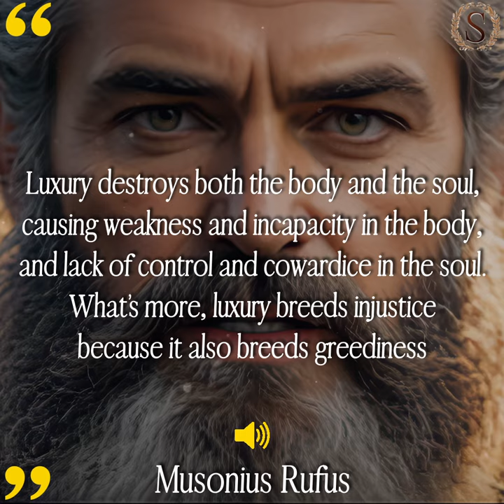Weakness and Incapacity: What destroys both the body and the soul Musonius Rufus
“As for me, I would choose being sick over living in luxury, for being sick only harms the body, whereas luxury destroys both the body and the soul, causing weakness and incapacity in the body, and lack of control and cowardice in the soul. What’s more, luxury breeds injustice because it also breeds greediness.” —MUSONIUS RUFUS

Musonius Rufus Quotes

Quote: “As for me, I would choose being sick over living in luxury, for being sick only harms the body, whereas luxury destroys both the body and the soul, causing weakness and incapacity in the body, and lack of control and cowardice in the soul. What’s more, luxury breeds injustice because it also breeds greediness.” —MUSONIUS RUFUS

A Modern Translation: I'd rather face illness than live a life of indulgence. Physical problems are temporary, but luxury rots us from the inside out, leaving us weak, undisciplined, and morally compromised.

Simple Explanation: Musonius Rufus argues that excessive comfort and materialism are far more dangerous than physical hardship. Luxury makes us soft, both physically and mentally. It breeds a sense of entitlement, weakens our self-control, and can even lead to greed and injustice.

Question:

-   Do you agree that luxury is more harmful than beneficial?
-   How do you strike a balance between comfort and self-discipline?
-   Can you think of times when luxury has led to negative consequences?

Deep Dive: Rufus's words echo those of his student, Epictetus, who warned: "It's not hardship that disturbs us, but our opinions about hardship." The Stoics believed that true strength lies in overcoming difficulties, not avoiding them. Luxury robs us of the opportunity to cultivate resilience.

-   Seneca wrote extensively about the dangers of wealth, saying: "Riches are the baggage of Fortune." We become dependent on external comforts, rather than our inner strength, setting ourselves up for anxiety and unhappiness when those possessions are inevitably lost.

-   Marcus Aurelius, the philosopher-emperor, practiced deliberate discomfort. He slept on the floor and wore simple clothes to remind himself of the impermanence of material things and to cultivate mental fortitude. He believed that luxury was a distraction from pursuing virtue and living a meaningful life.

-   The founder of Stoicism, Zeno of Citium, taught that the key to happiness is living in accordance with nature. Luxury is inherently unnatural; we become slaves to our desires and lose sight of what truly matters.

Applicable Situations:

-   Battling addiction or unhealthy habits: Embracing the discomfort of resisting cravings can lead to greater self-control.

-   Facing financial difficulties: Learning to find contentment with less can foster resilience and gratitude.

-   Dealing with career setbacks or disappointments: Reframing challenges as growth opportunities builds grit.

Action Items:

-   Practice intentional discomfort in small ways (cold showers, fasting, simple meals).

-   Shift your focus from acquiring things to acquiring knowledge, skills, or virtuous habits.

Modern Connections:

-   Athletes like David Goggins: Goggins is an ultramarathon runner who champions mental toughness. His embrace of hardship parallels Stoic philosophy, reminding us that by choosing difficulty, we choose strength.

-   Historical Biographies: Figures like Gandhi, Nelson Mandela, or those persecuted for their beliefs demonstrate the incredible power of resilience forged in the face of hardship, as the Stoics understood.

-   The Social Network (2010): This movie traces the rise of Facebook and its founder, Mark Zuckerberg. While Zuckerberg achieves vast wealth and influence, the film depicts the sacrifices made in the process. His relentless pursuit of success comes at the cost of friendships, integrity, and perhaps, as the Stoics might observe, a loss of inner peace and satisfaction.

for more daily wisdom.

If you got any value from this please consider sharing this content with someone!